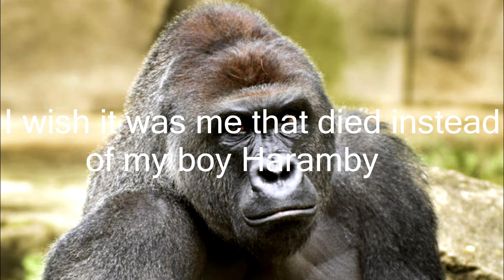Let it Harambe (Harambe Tribute) Rest in Peace